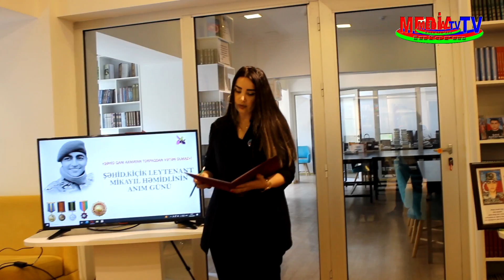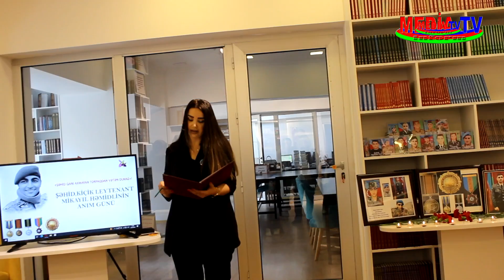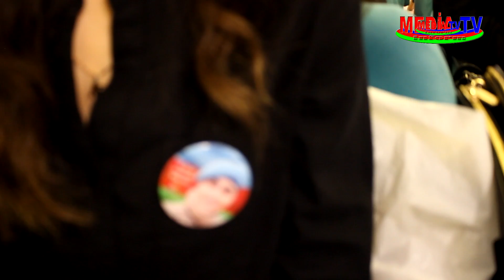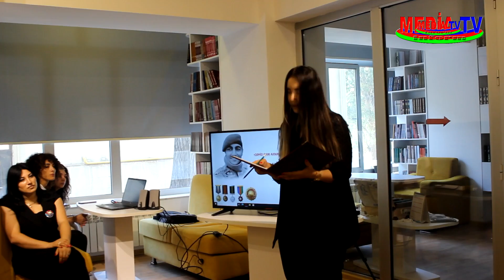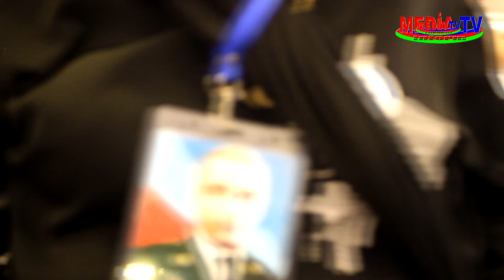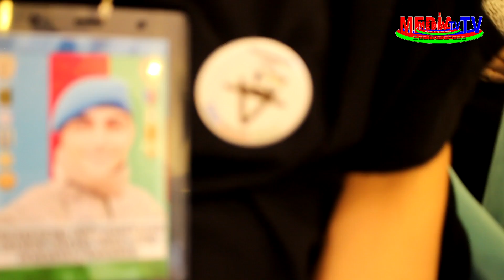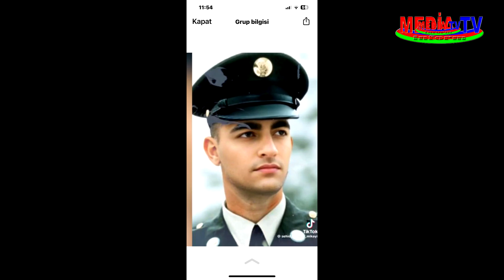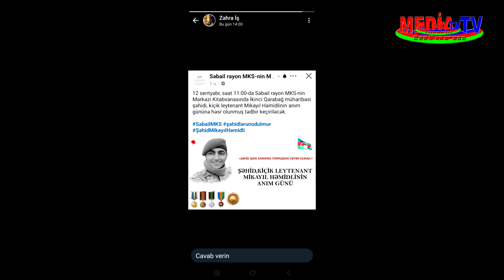MEDIA INFORM-TV "ŞƏHİD" Mikayıl Həmidlinin "ANIM" günü tədbiri keçirilmişdir(12.09.2024)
MEDIA INFORM-TV  Səbail rayonun Mərkəzləşdirilmiş kitabxanasında "ŞƏHİD" kiçik leytinant Mikayıl Həmidlinin "Anım" gününə həsr olunmuş tədbiri keçirilmişdir. Tədbirdə  Şəhid anaları, Qazilər, Vetiranlar, Ziyalılar, içtimayət nümayəndələri və kitabxananın kollektivi iştirak etmişlər.